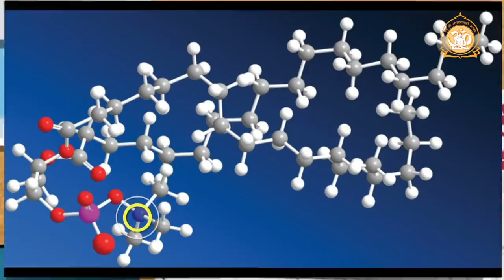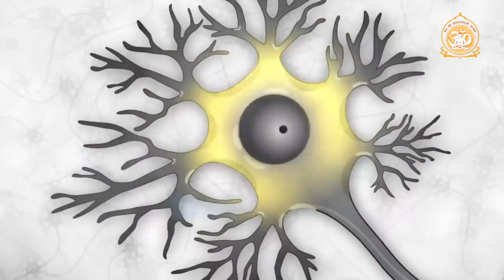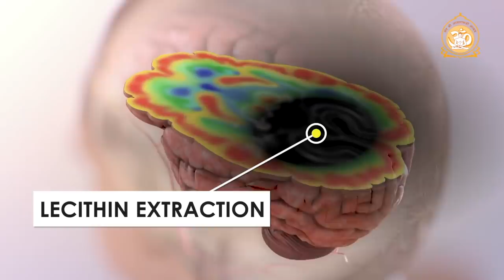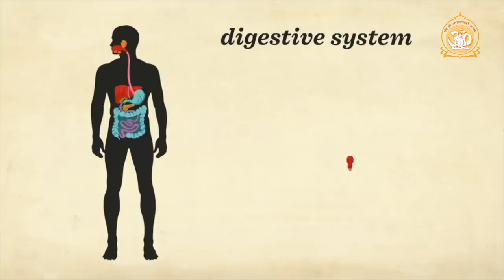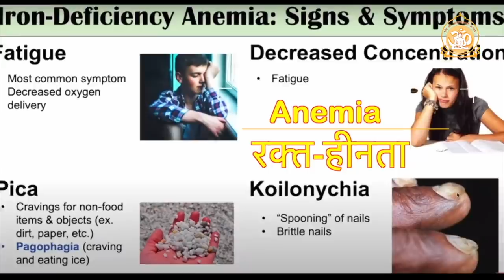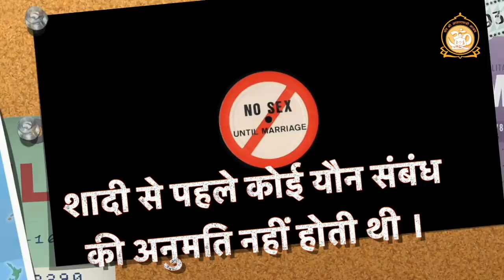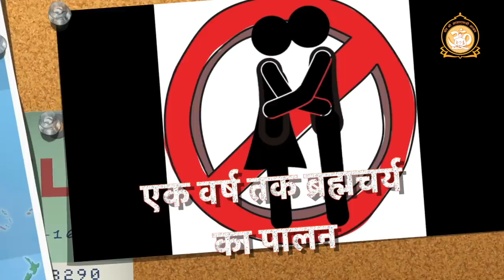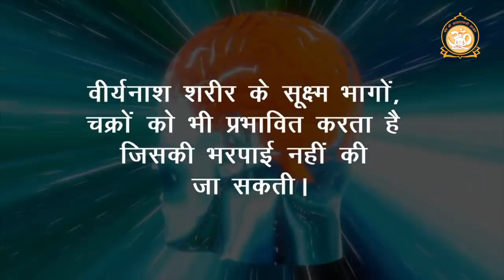Semen Essence of Brain | मस्तिष्क का सार वीर्य | Brahmacharya Series | Ep - 2| Shri Asharamji Ashram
This video will guide many youths and children how to lead a happy and prosperous life and why parents could be the best guide for them. It will also convey which element reinforces our brain.
Many ancient cultures follow Self-restraint which makes them brilliant and brave. In India, the concept of Celibacy was necessary till 25 years of age since hundreds of thousands of years ago.
But, the modern world has forgotten many such principles and turned our lives miserable. To protect India and the world all together Pujya Saint Shri Asharamji Bapu has started celebrating Parents Worship Day on 14th Feb since 2006. The program is now being celebrated in more than 166 countries across the Globe.

यह वीडियो कई युवाओं और बच्चों का मार्गदर्शन करेगा कि कैसे एक खुशहाल और समृद्धशाली जीवन जिया जाये, कैसे उनके लिए माता-पिता सबसे अच्छे मार्गदर्शक बन सकते हैं। यह भी बताएगा कि कौन सा तत्व हमारे मस्तिष्क को पुष्ट करता है । कई प्राचीन संस्कृतियां आत्म-संयम का पालन करती हैं जो उन्हें प्रतिभाशाली और बहादुर बनाती हैं। भारत में, हजारों साल पहले से ही 25 वर्ष की उम्र तक ब्रह्मचर्य का पालन अनिवार्य था । परन्तु, आधुनिक दुनिया ने ऐसे सभी सिद्धांतों को भुला दिया है और हमारे जीवन को दयनीय बना दिया है। भारत और विश्व की एक साथ रक्षा के लिए पूज्य संत श्री आशारामजी बापू ने 2006 से 14 फरवरी को मातृ -पितृ पूजन दिवस की विश्वव्यापी शुरुआत की।  यह कार्यक्रम आज 166 देशों से भी अधिक जगहों पर मनाया जा रहा है|